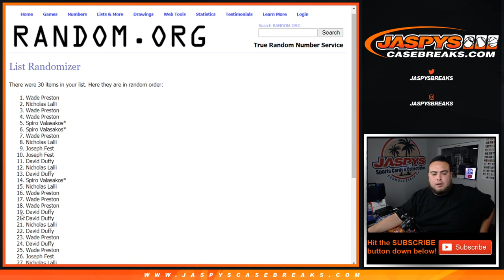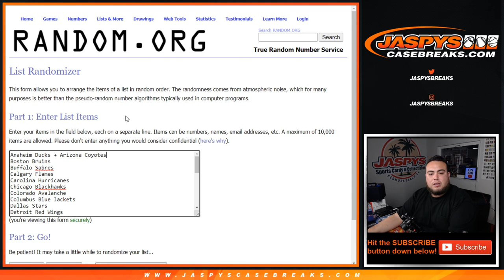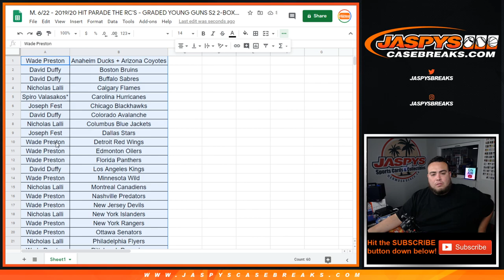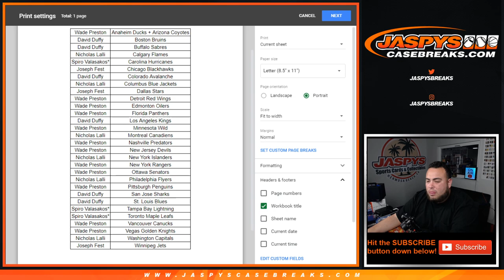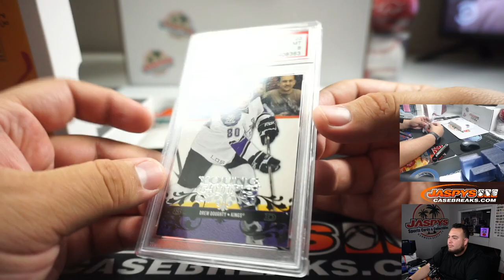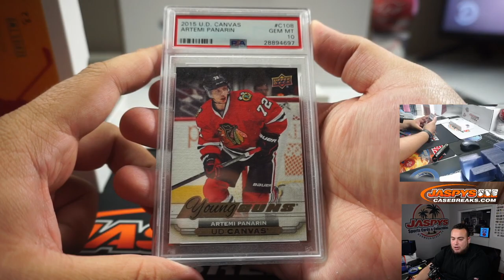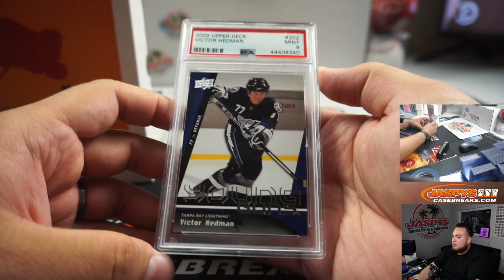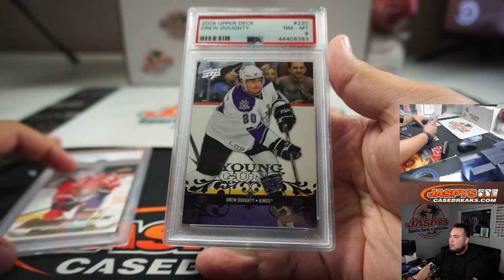M. 6/22 - 2019/20 HIT PARADE THE RC'S - GRADED YOUNG GUNS S2 2-BOX BREAK #4 *3 RT EACH*